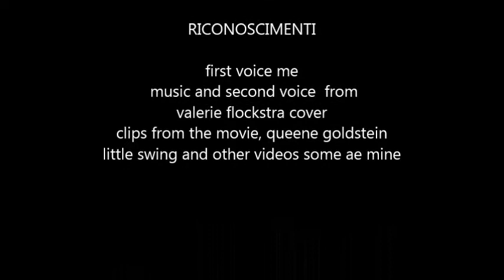tina more than just a spare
sorry i have problems with the pc so i can't put the link of the original version of this cover. the muic o this cover is the only one that worked with my voice  so i used that i had problems with the webcam  at that tima like  now so srry for the things that can't go on  in the right way
here is my new more than just a spare from frozn's delated songs. i used this for  a lot character and also for some harry potter's characters.  here we have a more than just a spare for  a character in the prequel. i worked a lot and i put all the credits i found at the end of the  vidseo if i forgot something you can say politely and i'll put in thescription.

i put thi song for her because i think she is misunderstood  she is nice, she loves her work  and enjoy help people is not so sad and picky like someone think she wants to have a normal life like  her sister but she can't because they are different she is  hidden by her sister  because she is particular and at first  everyone can love her but at last i think  everyone need a tina to find help  to be saved from someone or something bad  she can't be the one you can  see and remember forever but she is the one who will be with you forever  she does thing in silence but she does great things and she hopes that one day someone could understand her  and loves her like she is  she is not perfect she is nt like a queen or princess  she is not very elegant but she is smart and she  has a big heart.  theese are the reason to use this song also for her.

Harry Potter e Animali fantastici gruppo  NOW IS A PRIVATE CHAT ASK TO MY PRIVATE FACEBOOK TO ADD